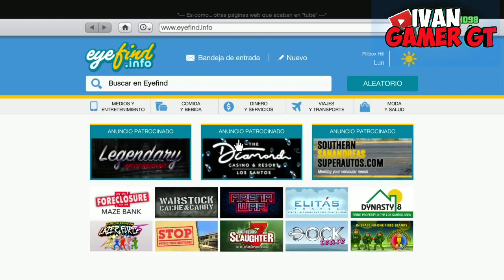*NUEVO TRUCO* COMO DUPLICAR COCHES CADA 5 MINUTOS *SOLO* SUPER *EASY* GTA V ONLINE